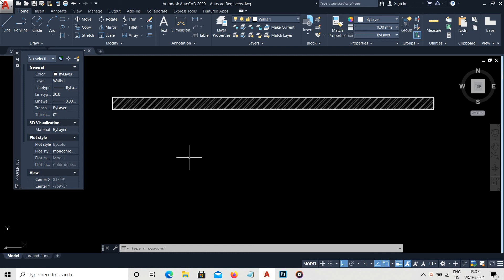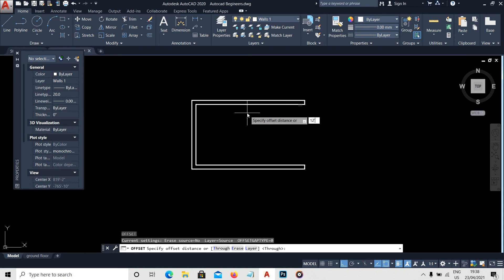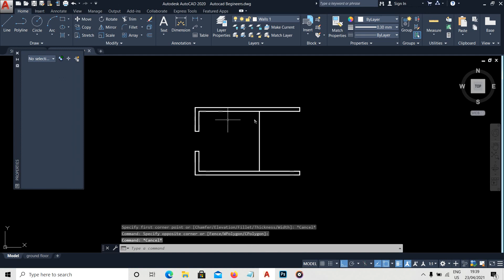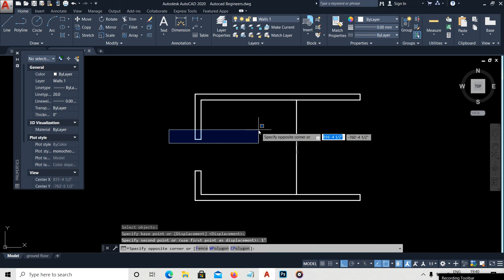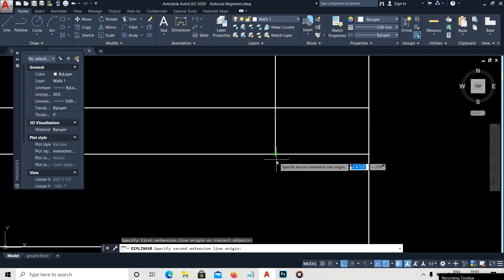How to make a single room in autocad